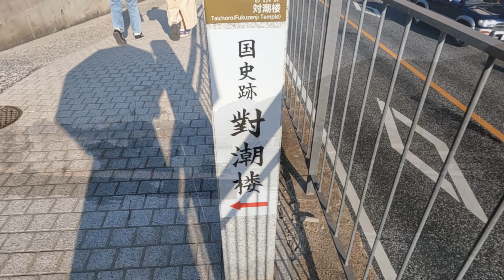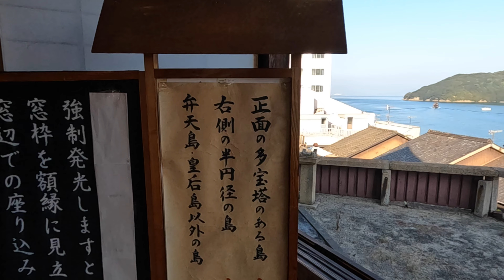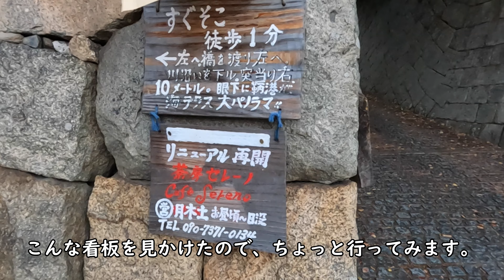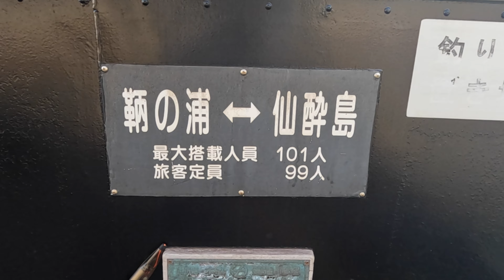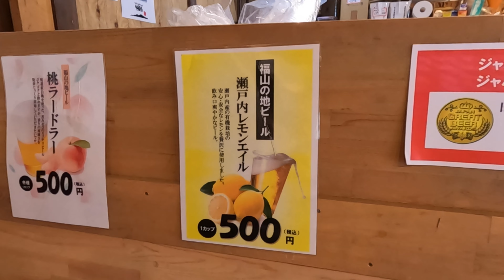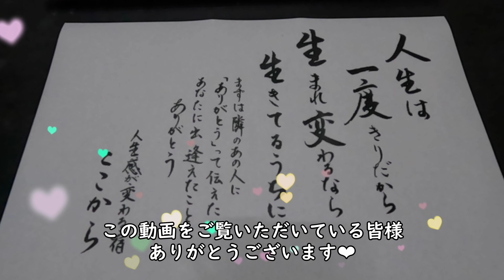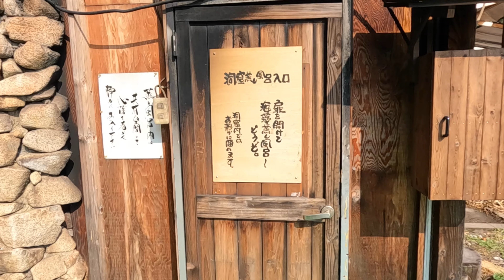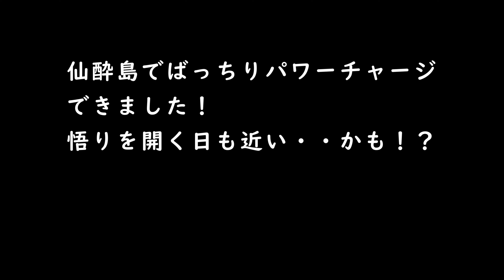【超穴場パワースポット 仙酔島】なんのために生まれてきたか気づかせてくれる島 「人生観が変わる宿」で本当に人生観が変わるのか？ 大自然のサウナ体験 絶景の鞆の浦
Poly’s trip vlogをご覧いただきありがとうございます！

今回は広島県の鞆の浦と仙酔島を旅して来ました。
仙酔島は西日本トップとも言われるパワースポットです。
島全体がパワースポットとも言われていますが、その中でも特にパワーが強いと言われる場所を全て訪れてパワーチャージ！
さらに砂浜でアーシングをしてデトックスもバッチリ。

泊まった宿は、『人生観が変わる宿　ここから』
さて、本当に人生観が変わったでしょうか？

動画から皆様にパワーが届きますように❤️

ご視聴いただけると嬉しいです！